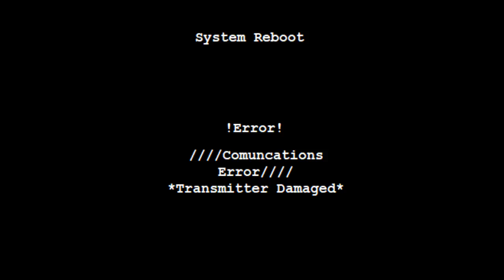Knight: Awaken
When a daddy Knight meets a mommy Knight.